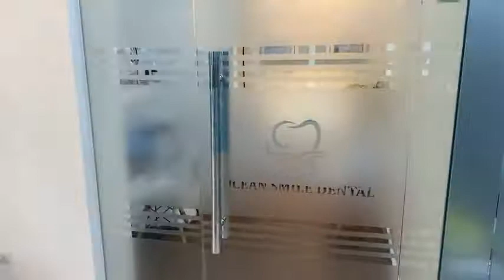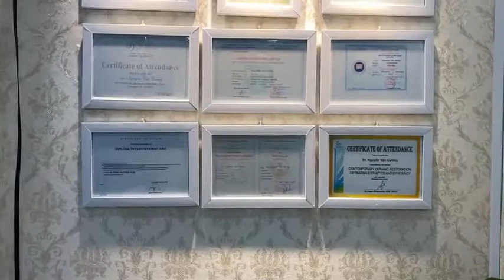Trực Tiếp Nhổ Răng Khôn Không Đau Cấy PRF(fibrin giàu tiểu cầu) Dr Cường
Trực tiếp nhổ răng khôn tại phòng phẫu thuật bởi ths. Bs Nguyễn Văn Cường

Với sự phát triển của ký thuật hiện đại với máy nhổ răng siêu âm Piezotome, bóc tách dây chằng quanh răng một cách dễ dàng, từ đó giảm sang chấn, việc nhổ răng dễ dàng hơn. Bên cạnh đó tại hệ thống nha khoa của Dr Cường còn áp dụng phương pháp cấy fibrin giàu tiểu cầu (PRF) được lấy từ máu tự thân của khách hàng sau đó đem quay ly tâm lấy ra màng fibrin giàu tiểu cầu!

Một số bạn sẽ hỏi màng fibrin PRF có tác dụng gì, như các bạn đã biết trong máu có hồng cầu, bạch cầu và tiểu cầu, thì tiểu cầu đóng vai trò quan trọng trong việc cầm máu, có các yếu tố tăng trưởng kích thích quá trình lành thương nhanh chóng!

Các video liên quan các ban có thể tham khảo thêm